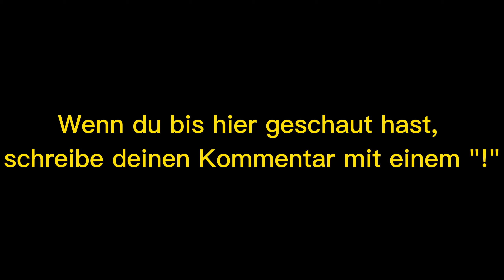Folge 3: Eine Community Runde. Bald ohne mich?! - 50vs50 Karte - Deutsch/German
In diesem Projekt spiele ich mit euch!

Wir spielen zusammen als Team BLAU auf der 50vs50 Karte in Supremacy 1914.

Insgesamt haben wir ungefähr 20 Mitspieler aus der Community.